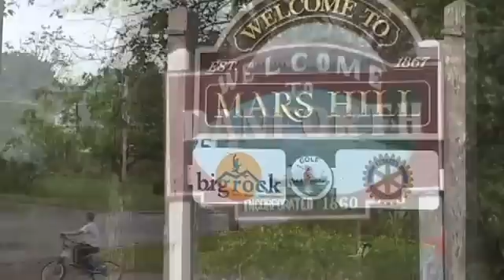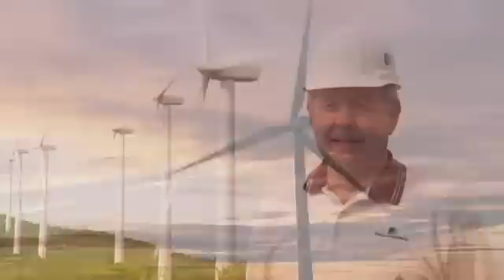Wind Power: Made in Maine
Find out about the economic benefits of wind farms built and operated by First Wind in Maine, and meet some of the Maine companies who are benefiting - and creating jobs.

The video features Governor John Baldacci of Maine, as well as representatives from Mars Hill, First Wind, Sewall Company, SW Cole Engineering, Sargant Corporation, Cianbro, Natural Resources Council of Maine,